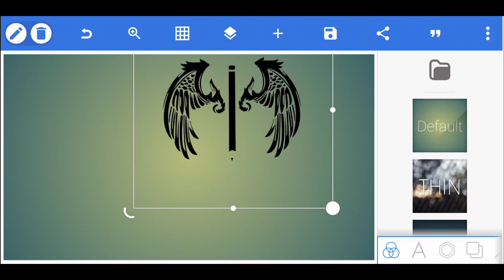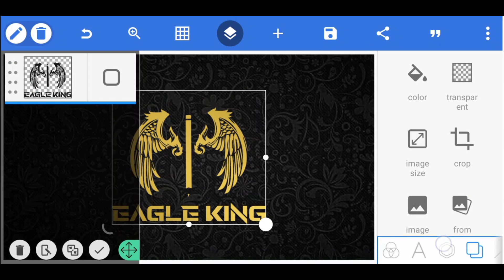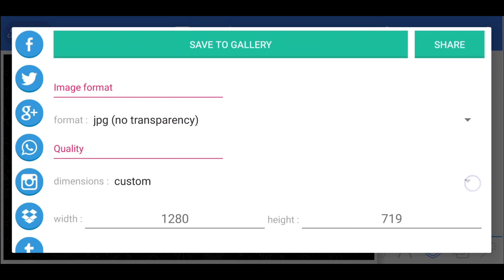Eagle King Logo Design || How To Make Logo Design in Pixellab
♦App Link. 👇👇:-

♦️Image & Png. 👇👇:-

♦️Font. 👇👇:-

♦Music. 👇👇:-

♦️Tag. 👇👇:-

♦️Keyword. 👇👇:-

How To Make a Eagle King Logo

How To Make Eagle King Logo

How To Make Eagle King Logo On Android

Design Eagle King Logo In Android

How To Make Eagle King Logo Design In Pixellab

How To Make Eagle King Logo Design Pixellab

How To Make Eagle King Logo Design In Illustrator

Design a Eagle King Logo In Illustrator

Design a Eagle King Logo In Pixellab

How To Make Eagle King Logo Design In Photoshop

Design a Eagle King Logo In Photoshop

Eagle King Logo Design In Pixellab

Eagle King Logo Design In Illustrator

Eagle King Logo Design In Photoshop

Eagle King Logo Design In Android

Logo Design In Eagle King Logo

Design a Eagle King Logo

Eagle King Logo Design

Tech Zone 71 Logo

Tech Zone 71 Logo Design Pixellab

Tech Zone 71 Logo Design

♦️ Address & Contact. 👇👇:-

[THANKS-FOR-WATCHING-THIS VIDEO]